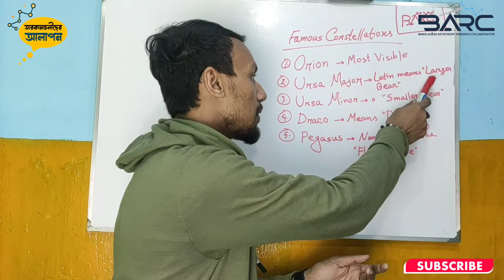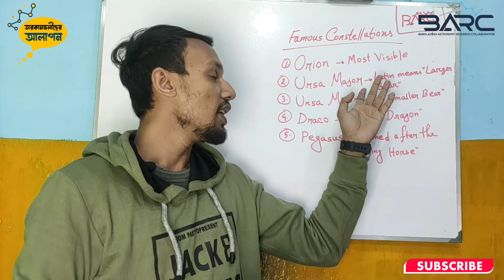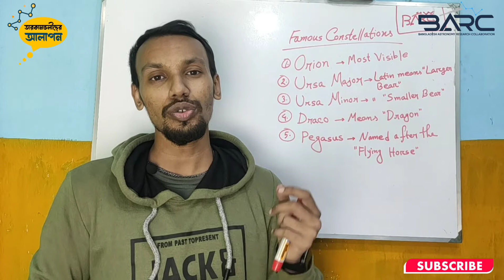5 Famous Constellations Names | তারকামন্ডলীদের আলাপন | Hasibul Hossain Rifat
Series: তারকামন্ডলীদের আলাপন
Class - 01: 5 Famous Constellations Names
Instructor: Hasibul Hossain Rifat | Founder & CEO, Bangladesh Astronomy Research Collaboration

তারের আকাশের দিকে তাকালেই জ্বলজ্বল করতে থাকা নক্ষত্রগুলো আমাদের বিমোহিত করে আর জাগিয়ে তোলে মনের ভিতর নানাবিধ প্রশ্ন। তোমাদের সকলের এই পচ্ছন্দের টপিকে আজকে আমরা নিয়ে এসেছি তারকামন্ডলীদের সাথে আমাদের আলাপনের ক্লাসগুলো। আশা করি ক্লাসগুলো থেকে তোমরা তারকামন্ডলীদের সম্পর্কে দারুণ সব তথ্য শিখতে পারবে।

Bangladesh Astronomy Research Collaboration প্রতিনিয়ত চেষ্টা করছে তোমাদের কে জ্যোতির্বিজ্ঞানের পথে দিক নির্দেশনা দেয়ার তাই BARC এর সাথে কখনো শেখা থামিও না।